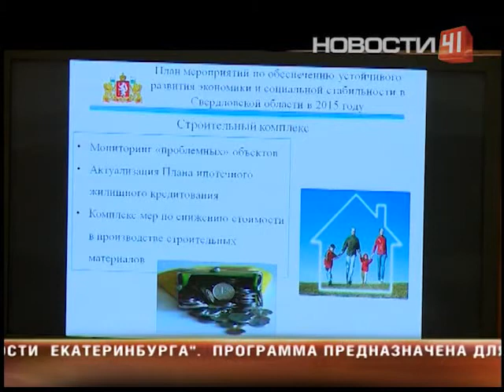Почему бюджетники остались без надбавок?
Уход ярого оппозиционера стал одной из главных тем очередного заседания. О чем еще говорили депутаты?

По этому вздоху можно понять, что решение уйти было нелегким. Покинуть законодательное собрание и политику вообще Георгий Перский решил за месяц до юбилея — 10-летия своего пребывания в парламенте. В своем уже пустом кабинете вице-спикер показывает то, что останется ему на память после стольких лет: часы с эмблемой Заксобрания и депутатская карточка для голосования. А в причинах ухода и голосе — разочарование и нежелание больше заниматься политикой в области. Подчиняться сам Георгий Перский не привык. Он из буйных, прославился как ярый оппозиционер. Фразы, которыми экс-депутат выражал свое несогласие с руководством области, претендуют на сборник “думизмов” непридуманных шуток от думцев. Похоже, бунтаря-оппозиционера Заксобранию будет не хватать. Даже после отставки Георгия Перского — скандал. Но уже за его пост. Вице-спикер еще не успел покинуть кресло, как за него разгорелась битва. Вместе с Перским у председателя парламента было пять замов, причем четверо — из партии власти. Пора менять ситуацию, считают коммунисты. Накануне поступило предложение и вовсе сократить должность пятого вице-спикера. Но справедливоросы решили пойти дальше  и оставить у председателя Заксобрания одного зама. И только сама спикер Людмила Бабашкина от такого приложения не в восторге. Но куда интереснее тему для обсуждения предложила прокуратура. Она представила протест в адрес областных властей и потребовала увеличить зарплаты для всех работников школ и садиков региона. Оказалось, губернатор не исполняет федеральный закон. В документе, подписанном Евгением Куйвашевым, повышение зарплаты предусмотрено только педагогов, а про школьных врачей, работников столовых и теплопунктов забыли. А это необходимо исправить. Деньги на зарплаты теперь обязаны предусмотреть. Впрочем, в главном финансовом документе области, как говорил кот Матроскин, никаких доходов, расходы одни. Экономическая ситуация в регионе сегодня стала отдельным вопросом в повестке. Ситуация усугубляется еще и тем, что область в долгах. Впервые за всю историю бюджет с рекордным дефицитом, а государственный долг перевалил за 50 миллиардов рублей